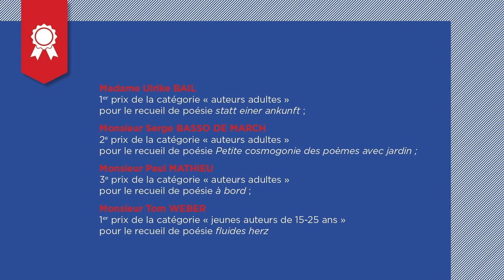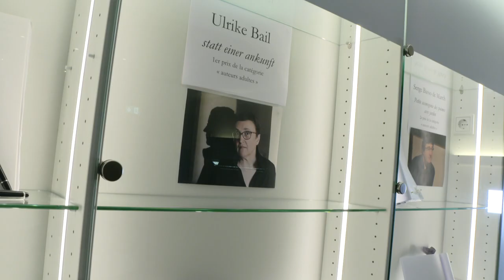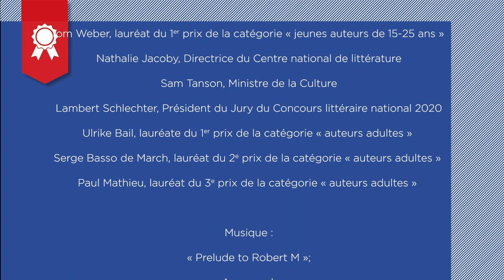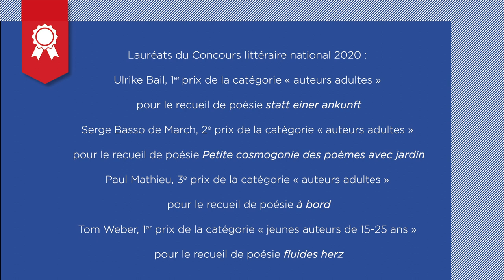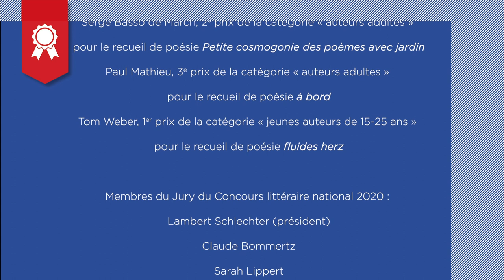Concours littéraire national 2020 – Remise des prix au CNL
Remise des prix du Concours littéraire national 2020 en ligne à

• Ulrike BAIL - 1er prix de la catégorie « auteurs adultes » pour le recueil de poésie statt einer ankunft ;
• Serge BASSO DE MARCH - 2e prix de la catégorie « auteurs adultes » pour le recueil de poésie Petite cosmogonie des poèmes avec jardin ;
• Paul MATHIEU - 3e prix de la catégorie « auteurs adultes » pour le recueil de poésie à bord ;
• Tom WEBER - 1er prix de la catégorie « jeunes auteurs de 15-25 ans » pour le recueil de poésie fluides herz

Le jury était composé de Lambert Schlechter (président), Claude Bommertz, Sarah Lippert,Tonia Raus et Raoul Walisch.

Musique : « Prelude to Robert M »; « Amarcord »; « Sol »,
Compositeur : Pascal Schumacher,
Editeur : La Chunga music publishing GmbH
avec l’aimable autorisation de NEUE MEISTER (un label de Edel Germany GmbH) et Velvet Cream